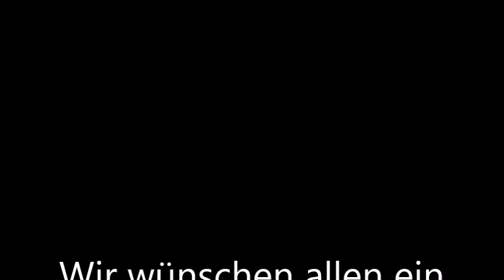Ach wann kommen jene Stunden - Christian und Matthias Brandl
Ein Lied das ich mit meinem Vater gesungen habe. Frohe Weihnachten.